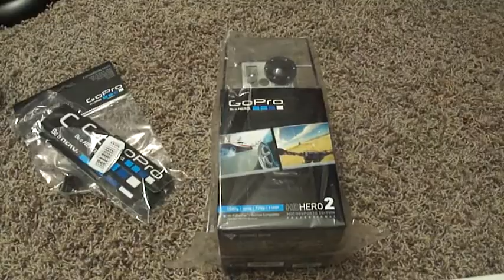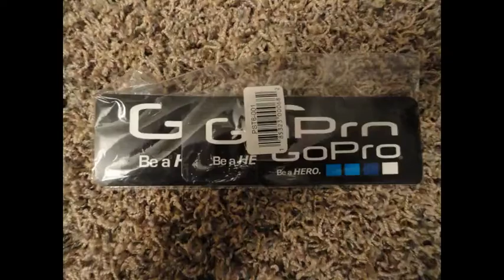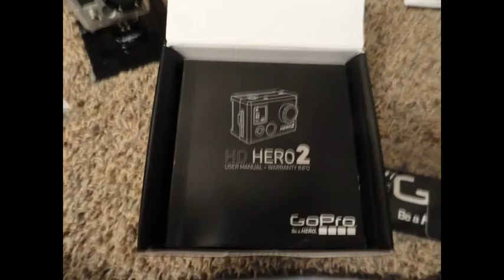GoPro HD Hero2 Unboxing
A quick unboxing video of my new Go Pro Hero 2 Motorsports Edition.  The new Go Pro Hero2 has:
Professional 11MP Sensor
2x Faster Image Processor
2X Sharper Glass Lens
Professional Low Light Performance
Full 170º, Medium 127º, Narrow 90º FOV in 1080p
120 fps WVGA, 60 fps 720p, 48 fps 960p, 30 fps 1080p Video
Full 170º and Medium 127º FOV Photos
10 11MP Photos Per Second Burst
1 11MP Photo Every 0.5 Sec Timelapse Mode
3.5mm External Stereo Microphone Input
Simple Language-based User Interface
Wi-Fi BacPac™ and Wi-Fi Remote™ Compatible
Long Range Remote Control of up to 50 GoPro Cameras
Wi-Fi Video/Photo Preview + Playback + Control via GoPro App
Live Streaming Video and Photos to the Web